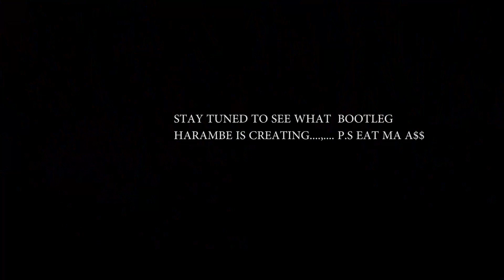House party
lil kickbak